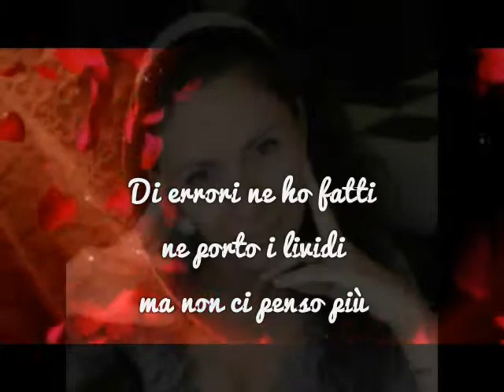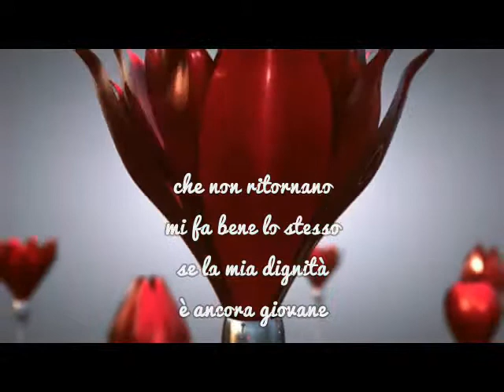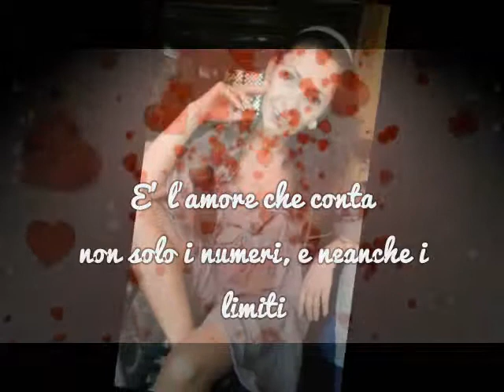GIORGIA " E' l'Amore che conta.... " By Tiffany141065